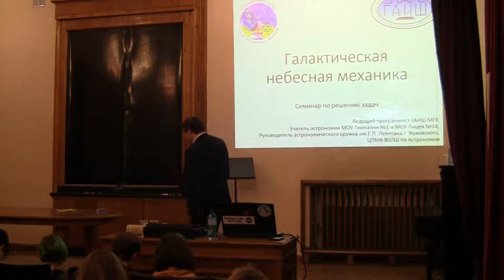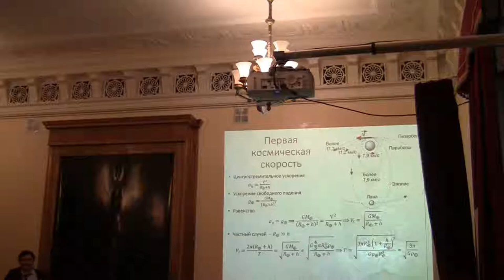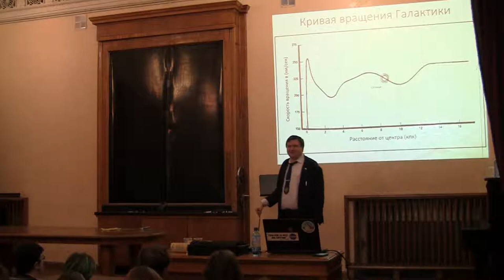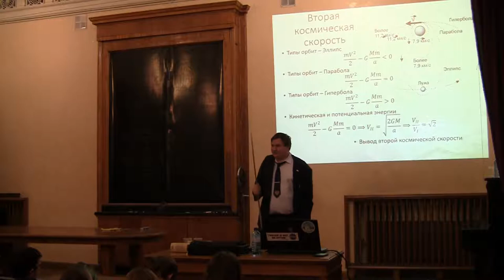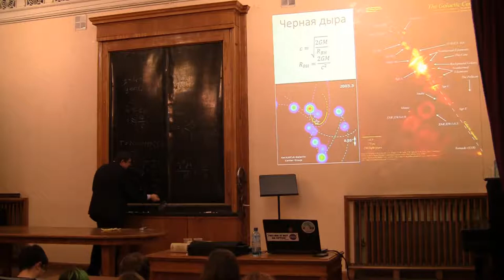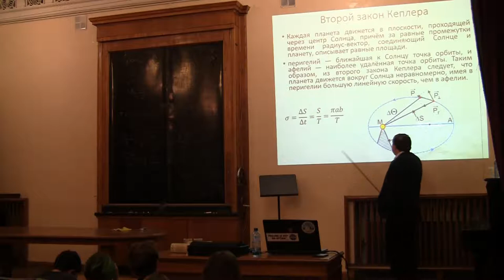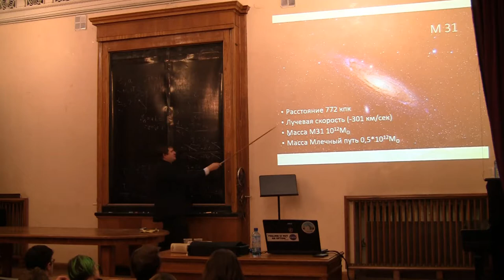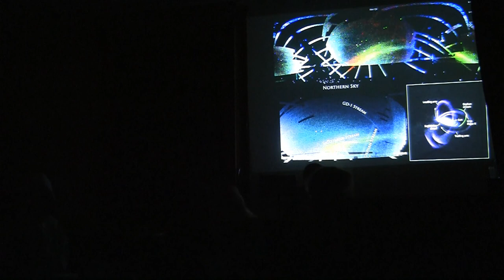Михаил Владимирович Кузнецов — ЗШЮА—2019, второй семинар по решению задач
4 января 2019